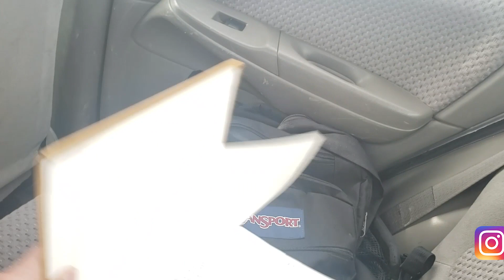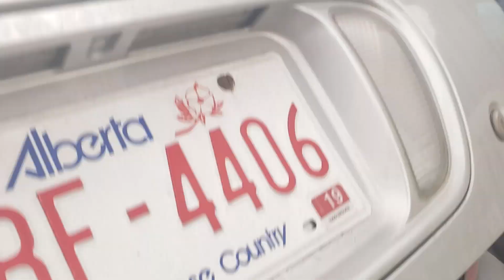Car Thief in CANADA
My first car i bought with my hard earned MONEY got Stolen.
SEE how it happened.
In Canada its little hard to believe that a car can get stolen. but yea it happened and police and insurance company was very helpful in whole incident, cheers to them.
let me know if any thing same happened to youy.